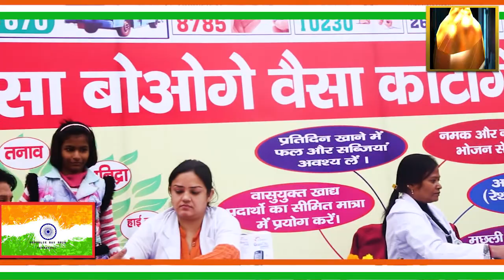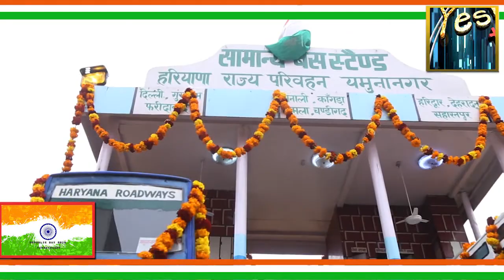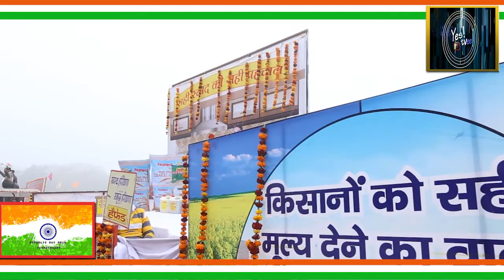26th January Republic Day 2018 , Yamunanager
Producer & Director Mr. Manmohan Singh